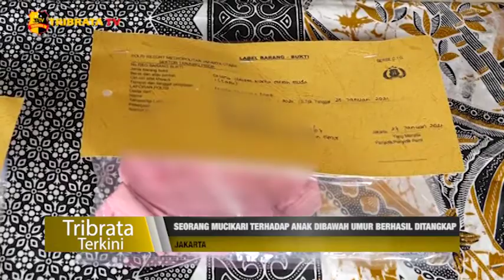SEORANG MUCIKARI TERHADAP ANAK DIBAWAH UMUR BERHASIL DITANGKAP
Seorang mucikari berinisial RSD berhasil diamankan Polsek Tanjung Priok lantaran kedapatan sedang melakukan transaksi prostitusi anak dibawah umur di hotel HI, Sunter Agung, Tanjung Priok Jakarta Utara.

Kapolsek Tanjung Priok Kompol Hadi Suripto mengatakan, pada tanggal 25 Januari 2021 lalu, pihaknya mendapatkan informasi bahwa di hotel HI tersebut sedang ada transaksi prostitusi anak dibawah umur, lalu Unit Reskrim langsung melakukan penyelidikan dengan mendatangi tempat tersebut, dan setelah diidentifikasi berhasil mengamankan pelaku dilobby hotel.

Dan setelah diintrogasi, pelaku mengaku sedang ada 4 orang yang dijual kepada pelanggannya di kamar hotel nomer 608 dilantai 6, kemudian pihak kepolisian langsung masuk kekamar tersebut dan mendapati 4 orang anak dibawah umur tersebut dalam keadaan tidak memakai busana bersama dengan satu orang laki-laki dengan inisial R.

Setelah dilakukan penyelidikan lebih lanjut, tersangka mengaku sudah melakukan tindak kejahatan tersebut sudah 2 tahun, dengan mendapatkan korban dari informasi teman-temannya lalu dijual untuk mendapatkan keuntungan sekitar Rp. 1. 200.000.
Melaporkan.